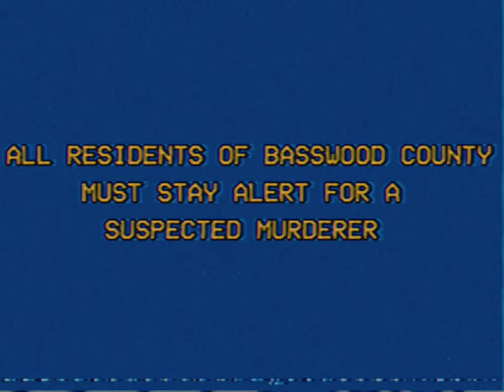Basswood County Killer - Analog Horror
A short analog horror taking place in Basswood County, this time the humanoid is a serial killer

• Writing, Illustration and filming by Dark Mind
• Original idea and radio broadcast voice-over BY @hfakeh2644